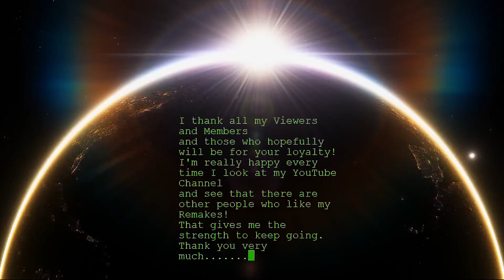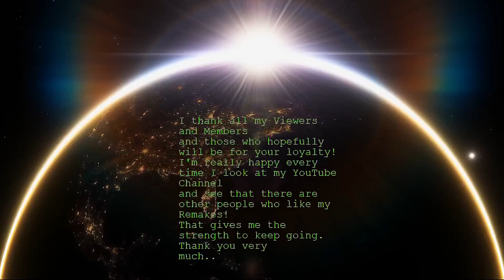A Big Thank You To All My Listeners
You are the best!